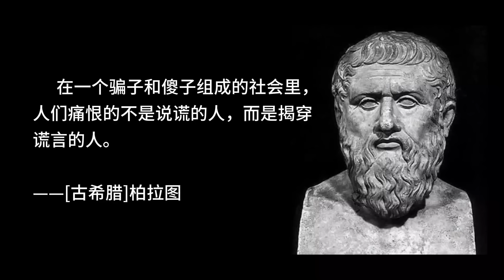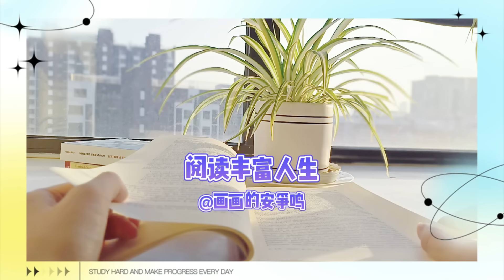历史已经证明，大众的认知无法改变，试图唤醒别人是没用的！苏格拉底与《毒堇之杯》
在一个骗子和傻子组成的社会里，人们痛恨的不是说谎的人，而是揭穿谎言的人。

00:00 洞穴预言
02:32 雅典黄金时代
06:30 苏格拉底的声音